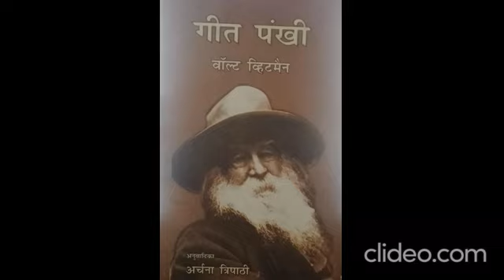अर्चना त्रिपाठी द्वारा वॉल्ट व्हिटमैन की कविताओं का हिंदी अनुवाद